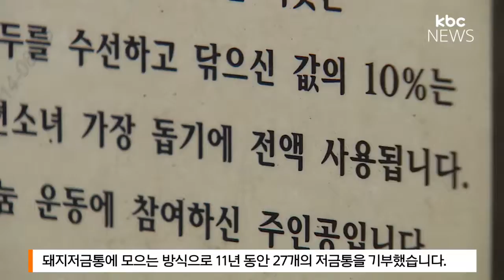불황*혼란 속에서도 뜨거운 나눔 열기